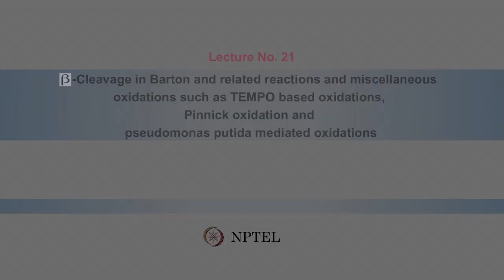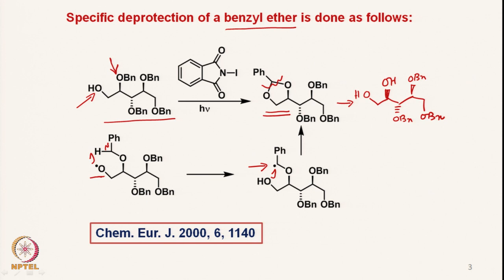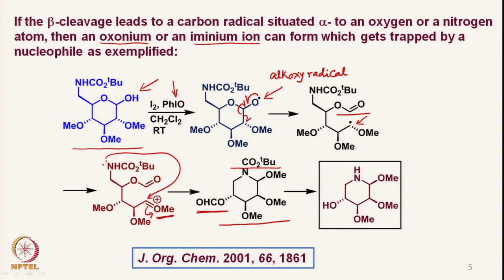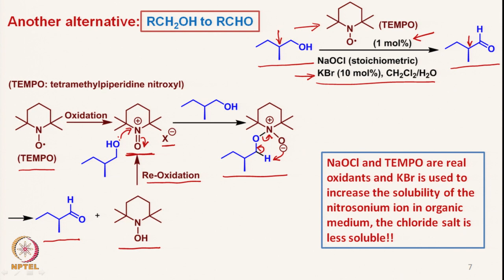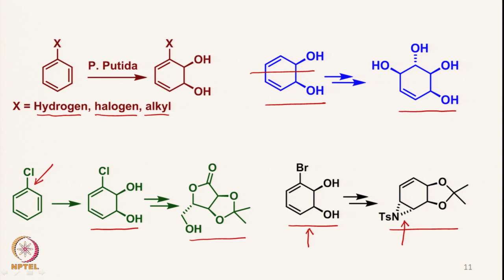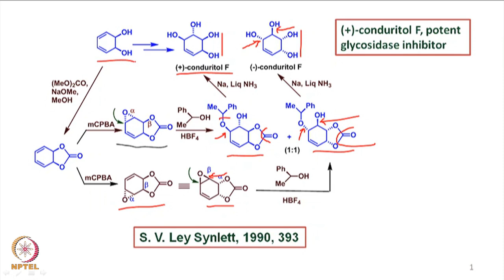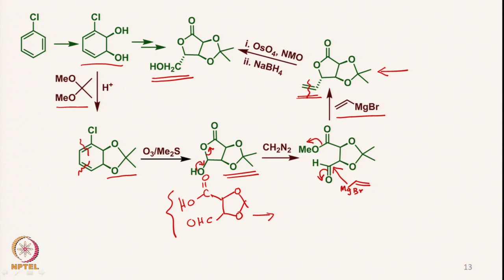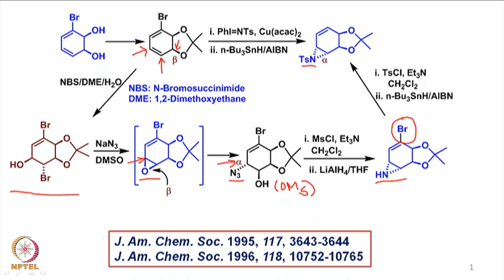Week 5 : Lecture 21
LECTURE 21 : BETA-CLEAVAGE IN BARTON AND RELATED REACTIONS AND MISCELLANEOUS OXIDATIONS SUCH AS TEMPO BASED OXIDATIONS, PINNICK OXIDATION AND PSEUDOMONAS PUTIDA MEDIATED OXIDATIONS